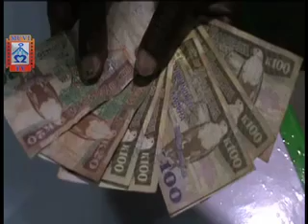MUVI TV KWACHA DEPRECIATION